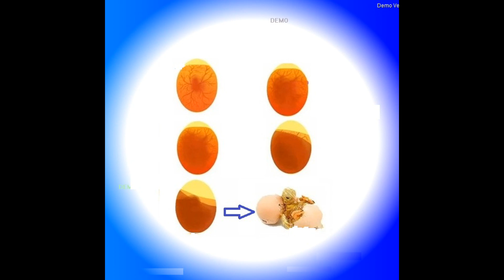Chicken Embryo Development . Egg hatching, egg candling. , движение эмбриона в яйце через овоскоп,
Это называется овоскопирование т,е. просвечивание яиц.на предмет-  трещшины в скорлупе, оплодотворенности ,  если неоплод - то яйцо просто  светлое.. а если оплод  то появляються кровеносные сосуды и т.д. ЕСли не убрать неоплод то к концу инкубации -  яйцо просто - протухнет... И НЮХАЕШЬ НОСОМ ВСЕХ ПОДРЯД...
hatching,egg hatching . egg candling day 1 to 28.- 1 to 30,egg incubator
   каналға қолдау қөрсетіңдер бауырлар,,,.
  Muito obrigado pelo apoio amigo! Estamos juntos!
Friends, click like, this is the best gratitude! Thanks,,
hello from kazakhstan

Poultry Hub Australia Why And How To Candle Your Eggs Animation of the 21 day development of a chicken embryo in the egg.тауық,инкубация яиц от а до я,овоскопирование яиц,Egg hatching . egg candling day 1 to 28.- 1 to 30,терморегултоя для инкубатора,увлажнитель для инкубатора своими руками,куры инкубаторы цыплята,самодельный инкубатор,инкубатор своими руками,режим инкубации,вылупление цыплят,гусята,hatching,egg hatching . egg candling day 1 to 28.- 1 to 30,egg incubator,инкубация в домашних условиях,candle eggs,candle lamp for eggs,Simeon & Alex - formerly Swedish Homestead